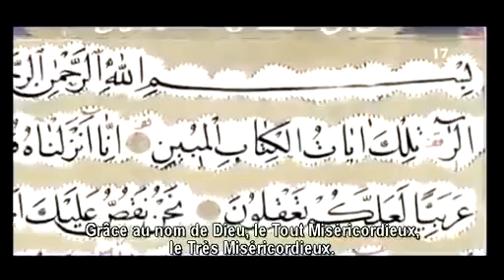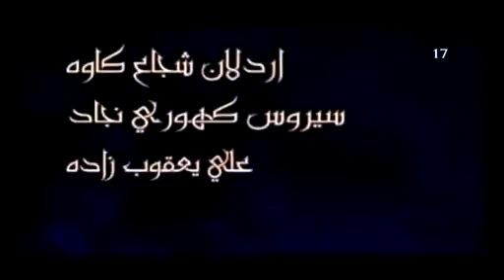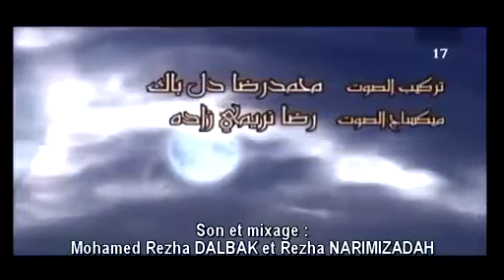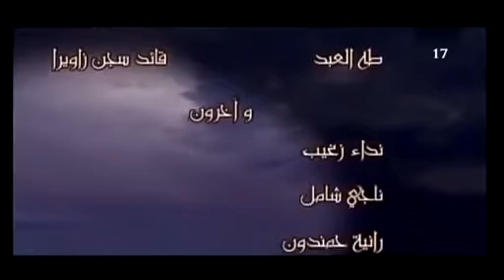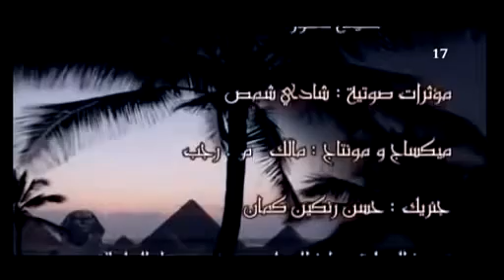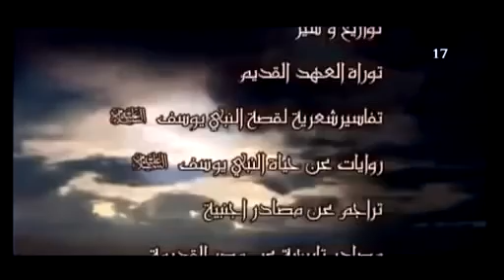مسلسل يوسف الصديق الحلقة le Prophète Youssef Joseph Episode 17